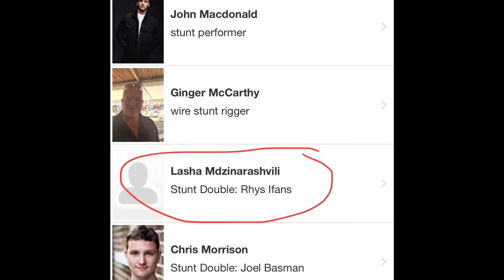Ep.79 Raul Tutarauli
Joined by special guest Raul Tutarauli. Topics include UFC Fight Night Walker Vs Hill review, GFC 15, Ilia Topuria Vs Jai Herbert and more.

Timestamps

0:00 - Intro
15:10 - Raul Tutarauli

Special thanks to Anchor for distributing our podcast, for Channel art and logos.
Fight Hop is available on the following podcast platforms.